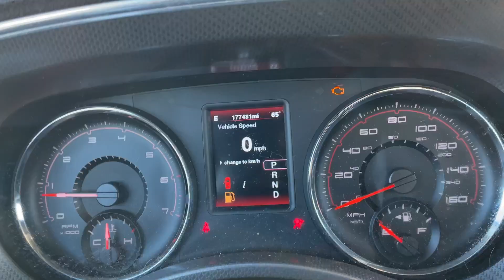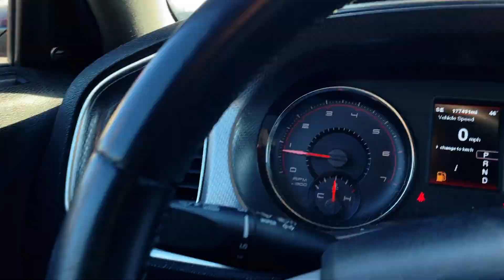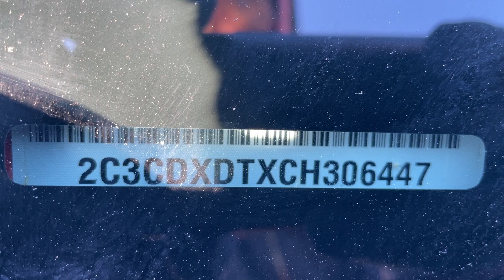Virtual Test Drive 2012 DODGE CHARGER 2C3CDXDTXCH306447 Twin Cities Auctions